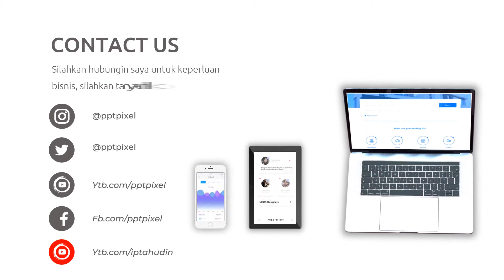Contoh Video Promosi Super Car, Mobil Sport, Elegan, Menarik, Jual, Beli, Baru, Terkini, Modern, Efe